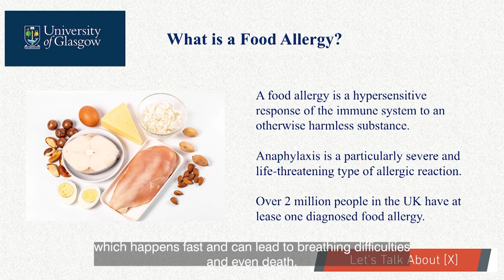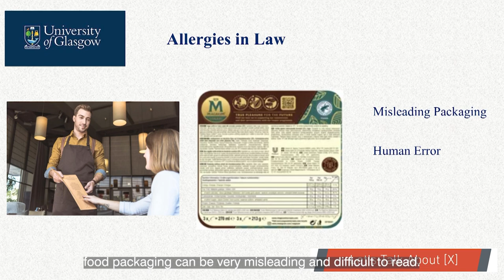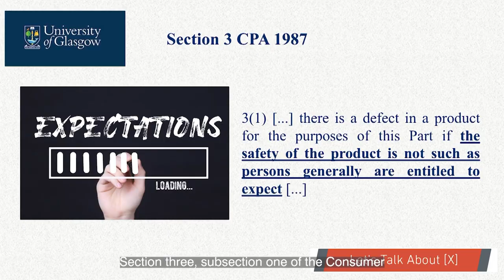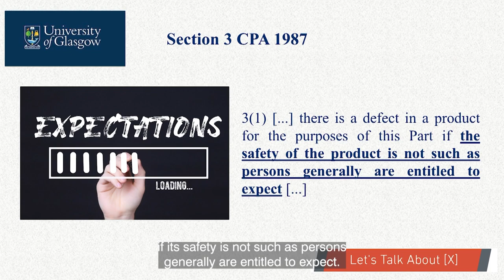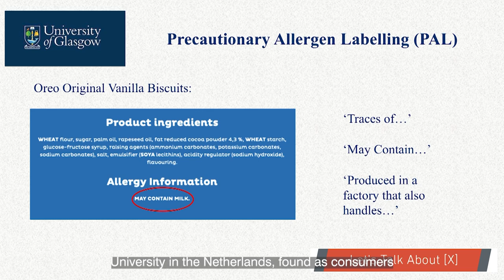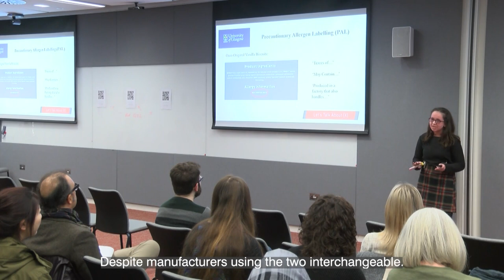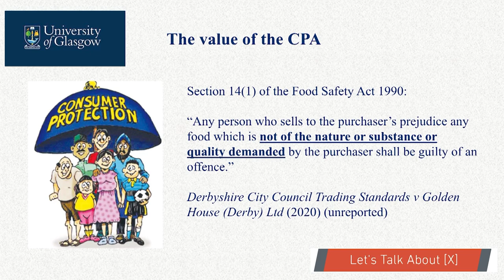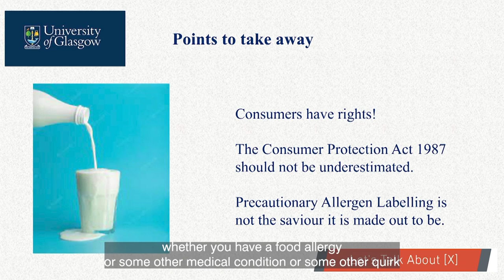Food Allergies Why we should cry over spilt milk - Holly Grace Edgar